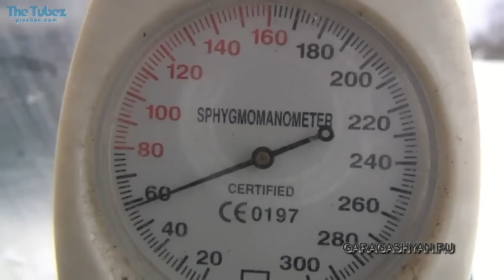ATV-ul rusesc care merge pe apă...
VIDEO-spectacol